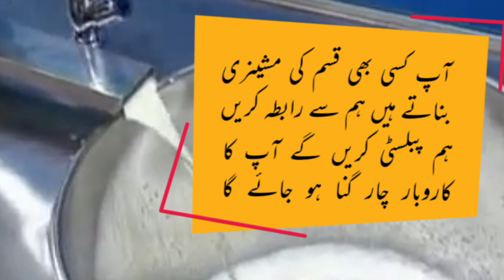Top Secret Business Idea Of The Year 2022